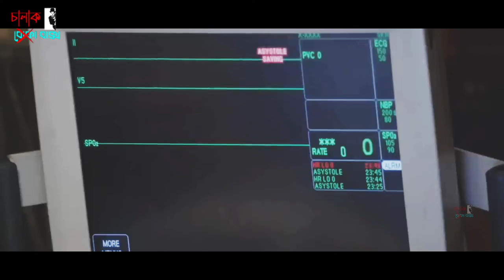পর্ব ১২ The Last Man On Earth Movie Explained In Bangla